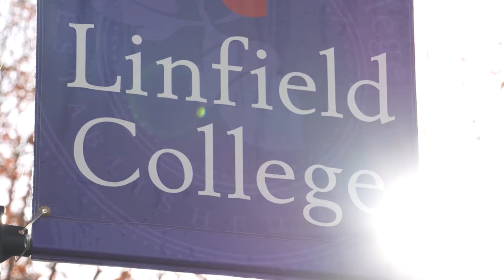Linfield Gives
Linfield Gives is a two-day giving campaign for Linfield College. Make a gift online between 6:58 p.m. on Monday, May 1 until midnight on Tuesday, May 2. Help us reach our goal of $100,000!